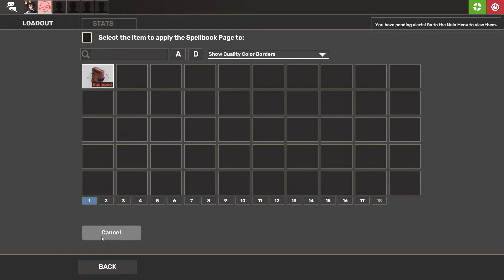Opening 40 halloweenowych paczuszek w TF2! (W/Reyker , dancer) [TF2]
Miłego spóźnionego halloween widzowie!!
A i zapraszam na serwer discord i na kanały chłopaków którzy wystąpili gościnnie w filmie!

Miłego oglądania jeśli to czytasz widzu!